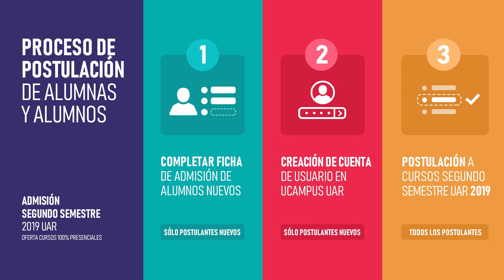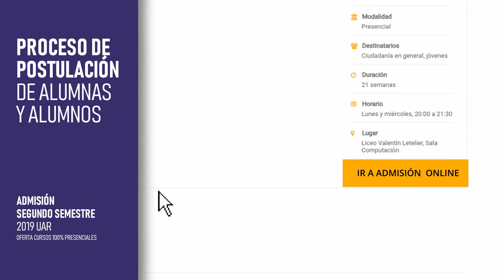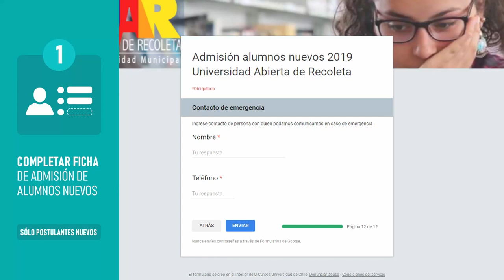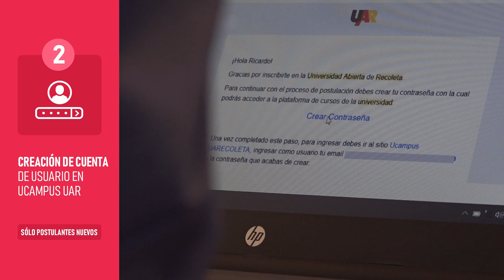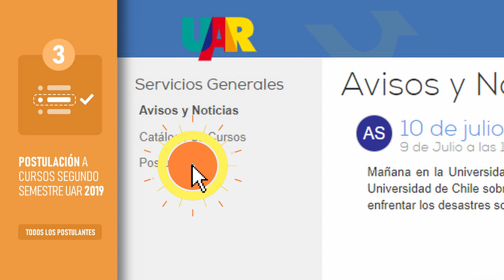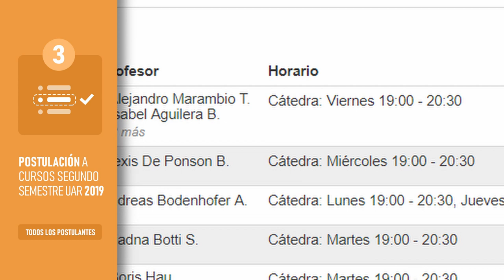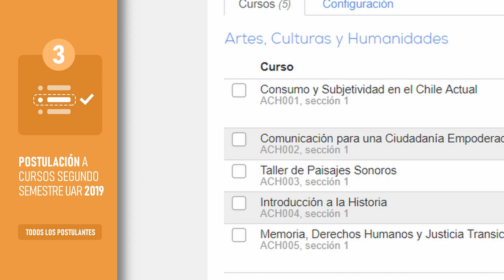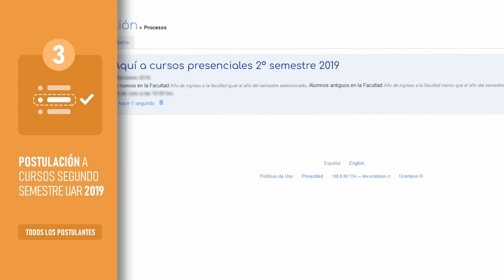¿Cómo postular a los cursos presenciales UAR? Tutorial Nuevos Postulantes (2do Semestre 2019)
Desde el lunes 29 de julio está publicada la oferta de cursos de la Universidad Abierta de Recoleta (UAR) para el segundo semestre 2019 y con ello comenzar con el proceso de postulación para los más de 140 cursos impartidos en formato presencial.

La postulación se realizarán nuevamente a través del sistema UCampus entre el 29 de julio y el 11 de agosto, y los resultados se darán a conocer en la misma plataforma el martes 13 de agosto.

Los cursos se dividen en cinco categorías: Artes, cultura y humanidades; Interculturalidad y migraciones; Ciencias y nuevas tecnologías; Salud para vivir mejor; y Formación para el trabajo.

Desde su lanzamiento, la Universidad Abierta de Recoleta realizó 150 cursos donde se inscribieron más de 6 mil personas, siendo los cursos más demandados los de idiomas, estudios de género, formulación de proyectos, disciplinas artísticas, energías renovables, física, biología, teoría y práctica política, realidad internacional y alimentación saludable.

Las clases del segundo semestre comenzarán el día 27 de agosto.